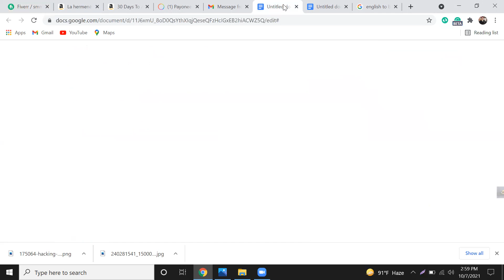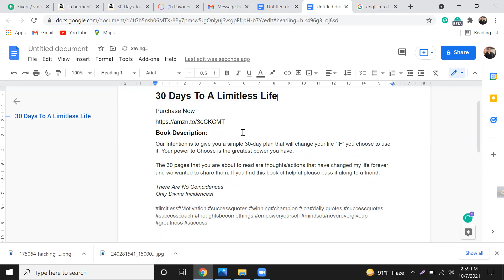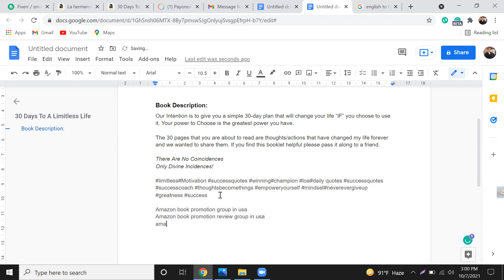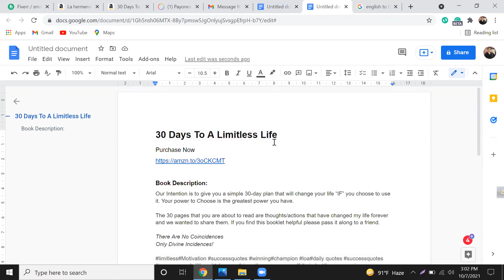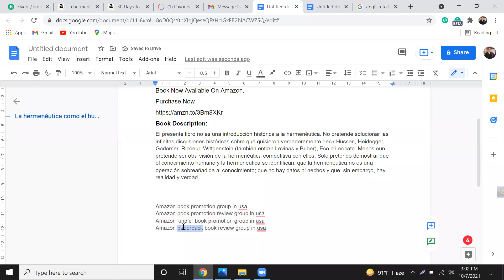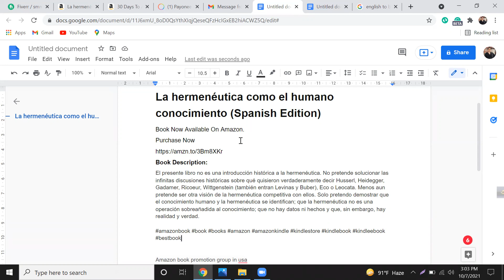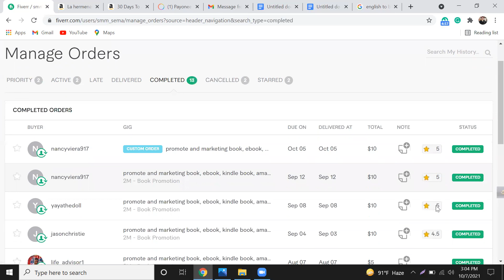দেখুন কিভাবে ৮০ ডলার facebook marketing এর কাজ করে ইনকাম করলো আমাদের স্টুডেন্ট ইমরান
রেজিস্ট্রেশন ফরম:-

Black Friday উপলক্ষে বাংলাদেশের #১ অনলাইন লার্নিং প্লাটফর্ম Online Earning Tips-এর বেস্টসেলিং কোর্সে চলছে ৪০% এর বিশাল ছাড়

📢 একদম নতুন ব্যাচের জন্য ভর্তি চলিতেছে।

📯 ভর্তির শেষ দিন ১০/১২/২০২১

📢 ৪০% অফার, কোর্স ফি ২০০০০/=  টাকা থেকে ১২০০০/= টাকা করা হলো। এই অফার আগামী ১০/১২/২০২১ পর্যন্ত থাকবে📯

🔔 ঘরে না বসে ফ্রিল্যান্সিং শিখুন এবং আপনার বেকারত্ব দূর করুন।

🔊🔊ভর্তি চলিতেছে 🔊🔊

Online Earning Tips এর পক্ষ থেকে সকলকে জানাই শুভেচ্ছা ও অভিনন্দন

✅ আপনি কি ফ্রিলান্সিং শিখার কথা ভাবছেন ? বেকারত্ব মোচন করে ফ্রিল্যান্সিংয়ে নিজের স্ট্যাবলিস্ট একটা ক্যারিয়ার গড়তে চান । কিন্তু সঠিক গাইডলাইন পাচ্ছেন না।
🚀 তাহলে আজই আমাদের সাথে যোগাযোগ করুন। কারণ আমরাই পারি আপনাকে একজন দক্ষ ফ্রিলান্সার হিসেবে গড়ে তুলতে।

🚀 বৈশিষ্ট্য:
আপনি যদি নিজেকে একজন দক্ষ ফ্রীলান্সার হিসেবে গড়ে তুলতে পারেন তবে আপনার চাহিদা ব্যাপক। এই প্রতিষ্ঠানের মূল লক্ষ এবং উদ্দেশ্য দক্ষ ফ্রীলান্সার গড়ে তোলা এবং দেশের রেমিটেন্স বৃদ্ধি-তে ভূমিকা রাখা। বসে থেকে নিজের মূল্যবান সময় নষ্ট করবেন না। আপনার আকাঙ্ক্ষা-কে বাস্তবে রূপ দেওয়ার জন্য অনলাইন আর্নিং টিপ্স সর্বদা আপনার পাশে আছে। তাই ফ্রিল্যান্সিং শিখতে যারা আগ্রহী দেরি না করে এখনি আমাদের কল করুন।
📷 ক্লাস কিভাবে করবেন ??
জুম ক্লাউড সফটওয়্যার এর মাধ্যমে অনলাইনে লাইভ ক্লাস হবে। যেখানে সব কিছু প্র্যাকটিক্যাললি দেখতে পারবেন।
📷 আমাদের কাছে কেন শিখবেন ??
📷 আন্তর্জাতিক মানের প্রশিক্ষণ।
📷৫ /৬ বছরের অভিজ্ঞ শিক্ষক দ্বারা ক্লাস প্রদান।
📷 ক্যারিয়ার স্কিল্ ডেভেলপমেন্ট আলোচনা
📷অনলাইন Group সাপোর্ট ১৬ ঘন্টা
📷 ক্লাস এর শেষে প্রয়োজনীয় ভিডিও এবং সফটওয়্যার প্রদান করা হবে।
📷ফ্রিল্যান্সিং কাজ পাওয়ার ব্যপারে সকল ধরনের গাইডলাইন এবং সাপোর্টের ব্যবস্থা থাকছে।
📷 ভালো করলে, এই প্রতিষ্ঠানে চাকুরির ব্যবস্থাও করা হবে।
📷সোস্যাল মিডিয়া মার্কেটার হিসেবে মার্কেটপ্লেসে সফল ফিল্যান্সারদের দিয়ে ট্রেনিং এবং সাপোর্ট দেওয়া হবে।
📷 লাইফটাইম সাপোর্ট (সাপোর্টের মাধ্যম:- মোবাইল, ইমেইল, ফেসবুক গ্রুপে, স্কাইপি গ্রুপে)।
📷 ফ্রিল্যান্সার হওয়ার জন্য ১০০% সাপোর্ট।
📷 অনলাইন মার্কেটপ্লেস ছাড়াও লোকাল মার্কেপ্লেসে কাজ পাওয়ার টেকনিক।
📷 লাইভ প্রজেক্ট ভিক্তিক ক্লাস।
📷 প্রত্যেক ক্লাসে ভিডিও রেকর্ড করে YouTube এ প্রদান করা হয়।
📷 সোস্যাল মিডিয়া মার্কেটিং বেসিক টু এডভান্স।
📷 ডিজিটাল মার্কেটিং বেসিক টু এডভান্স।
📷 দেশ ও দেশের বাহিরে যেকোন জায়গা থেকে অনলাইনে ক্লাস করার সুযোগ।
📷 কোর্স করতে যা যা লাগবে:
📷 কম্পিউটার (ডেক্সটপ/ল্যাপটপ)
📷 হেডফোন
📷 ইন্টারনেট কানেকশন
📷 মোবাইল-ফোনের মাধ্যমে ক্লাস করতে পারবেন।
📷 বেসিক ইংলিশ
📷 সফলতার জন্য যা যা লাগবে:
📷 ক্লাসে নিয়মিত উপস্থিতি।
📷 ক্লাসের হোম টাস্কগুলো সঠিকভাবে সম্পন্ন করা।
📷 ফ্রিল্যান্সার হওয়ার জন্য ইচ্ছা ও পরিশ্রম।
📷 কোর্স বিস্তারিতঃ
📷 সঠিক গাইডলাইনের মাধ্যমেই হতে পারবেন একজন সফল ফ্রিল্যান্সার।
📷 বর্তমানে ফ্রিল্যান্সিং একটি গুরুত্বপূর্ন ক্যারিয়ার। আপনি যেকোন একটি কাজ ভালভাবে শিখে যেমন, সোস্যাল মিডিয়া মার্কেটিং, ডিজিটাল মার্কেটিং, ওয়েব ডিজাইন এন্ড ডেভেলপমেন্ট, সার্চ ইঞ্জিন অপটিমাইজেশন, গ্রাফিক ডিজাইন ইত্যাদি শিখে অনলাইন মার্কেটপ্লেসে কাজ করতে পারেন। বর্তমান সময়ে নতুন একটি ফ্রিল্যান্সিং মাধ্যম হল ডিজিটাল মার্কেটিং। ডিজিটাল মার্কেটিং এর উপর দক্ষতা অর্জন করে আপনি হতে পারবেন একজন দক্ষ ফ্রীল্যান্সার। এক্ষেত্রে ঘরে বসেই আপনার স্কিল অনুযায়ী আপনি অনেক টাকা ইনকাম করতে পারবেন। তবে এর জন্য অবশ্যই আপনার প্রয়োজন সঠিক গাইডলাইন এবং ভালকরে কাজটি শিখা। আমরা আপনাকে ভালকরে কাজ শিখানোর প্রতিশ্রুতি দিচ্ছি। আপনার অনলাইনে ইনকাম হওয়ার আগ পর্যন্ত আপনাকে আমরা প্রশিক্ষন ও গাইডলাইন দিয়ে যাবো।

🏆 থাকবে লাইফ টাইম সাপোর্ট

👉 অফিসের ঠিকানাঃ
🌹 বিয়ানীবাজার অফিসঃ দক্ষিণ বিয়ানীবাজার, মোকাম মসজিদ সংলগ্ন মেইনরোড, বিয়ানীবাজার।
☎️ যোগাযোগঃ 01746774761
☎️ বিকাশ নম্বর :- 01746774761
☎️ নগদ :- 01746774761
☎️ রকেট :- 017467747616